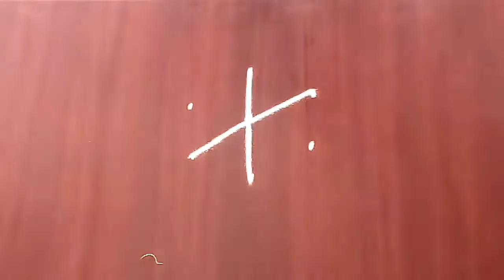Very easy 3x2 dots varalakshmi Pooja kolam designs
This video is made-up with dots to learn easy steps and how to make it innovative design rangoli.

Peacock rangoli
Deepam rangoli
Kolam rangoli